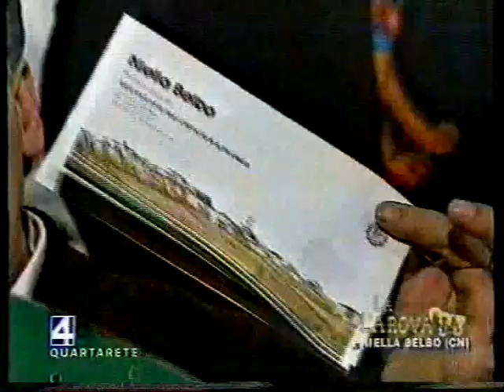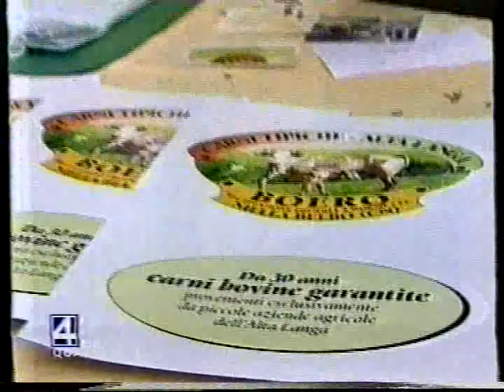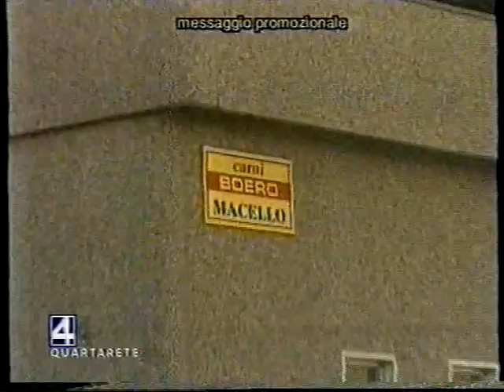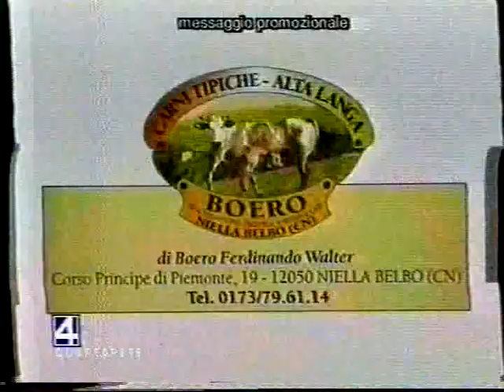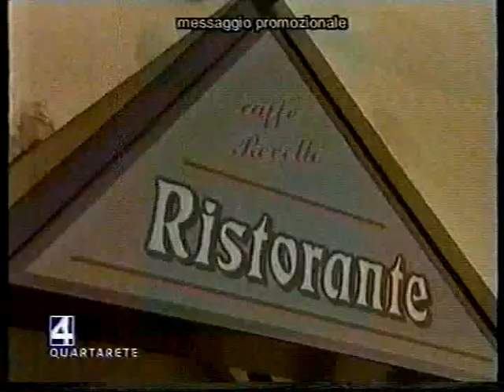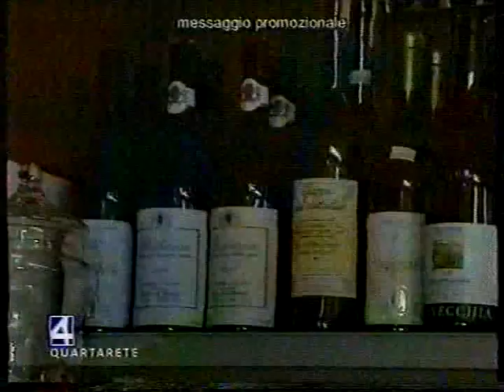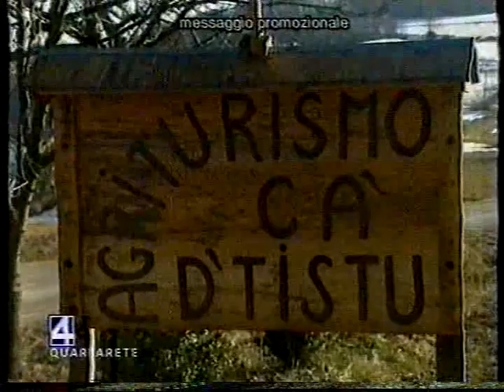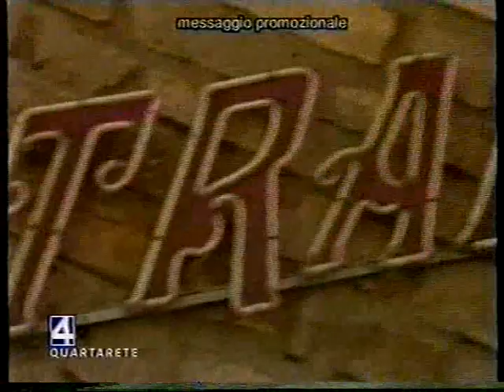Niella Belbo CN Il ballo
Serata danzante al Polifunzionale !
E Carnevale !